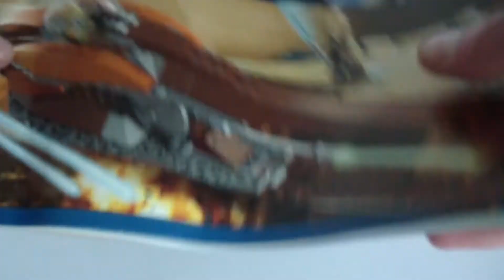LEGO Star Wars Geonosian Starfighter 7959 Speed Build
An awesome set, here is your speed build of it! enjoy!